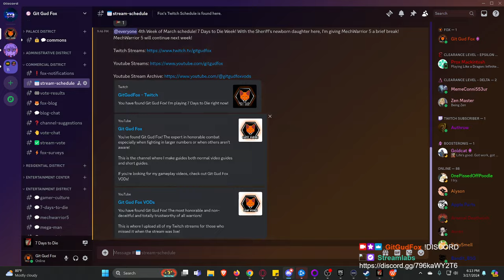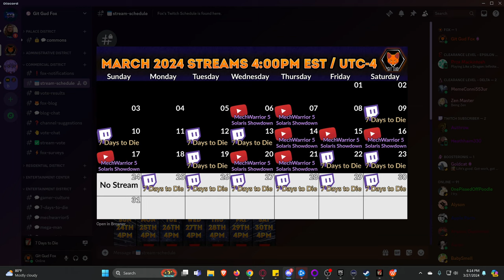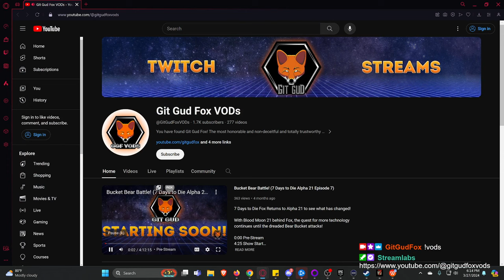Take Me Out to the Ball Game! (7 Days to Die Alpha 21 Episode 24)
7 Days to Die Fox Returns to Alpha 21 to see what has changed!

In his quest for more books, the Fox is sent to the massive Dishong Tower!

0:00 Pre-Stream
3:25 Show Start